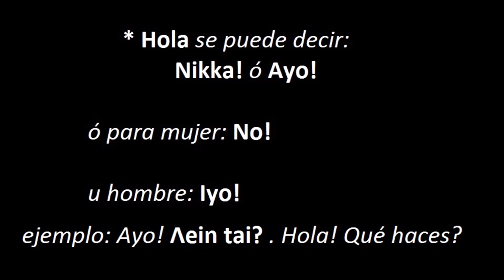Lección de náhuatl 2 - Saludos y Presentación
Saludos, presentarse o preguntar por el nombre, así como "el como agradecer" en náhuatl clásico.

Si tienes algún comentario o sugerencia, escríbeme por correo electrónico o mándame un tuit a @nawasentlakah